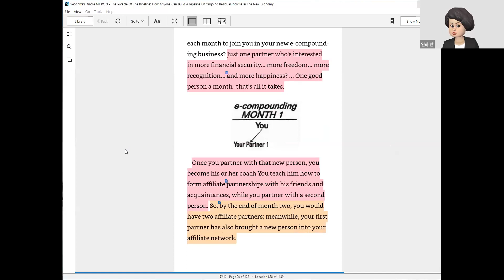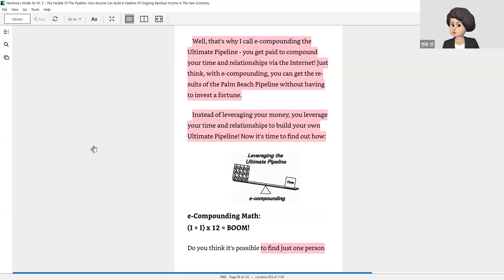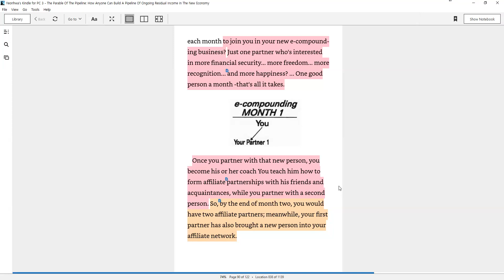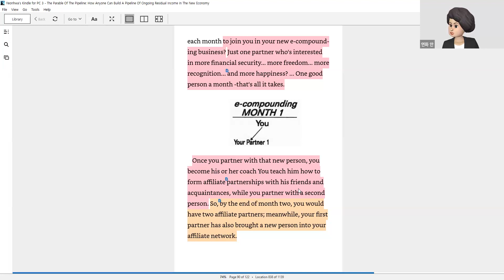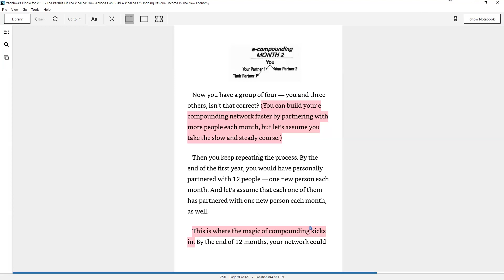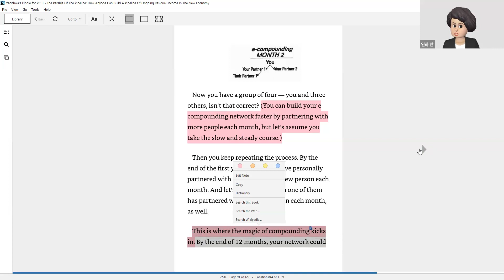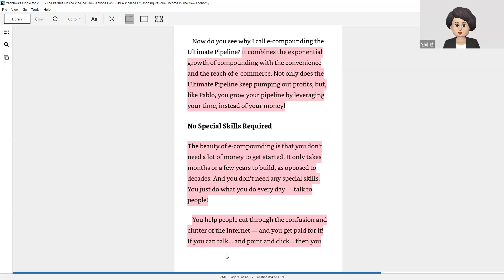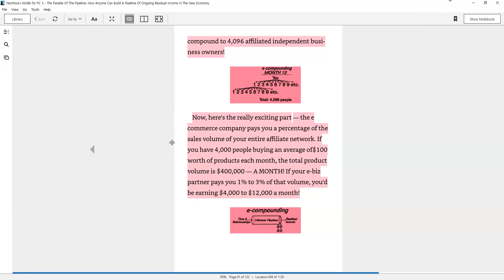1달에 1명 월 최대 1440만원을 버는 비법 파이프라인우화 실강 90 92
1달에 1명 월 최대 1440만원을 버는 비법 파이프라인우화 실강 90 92